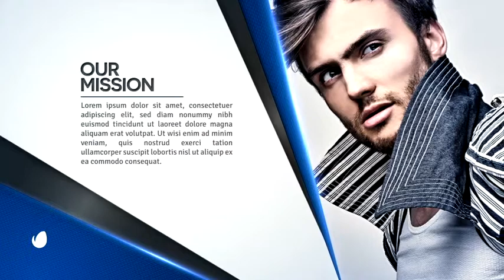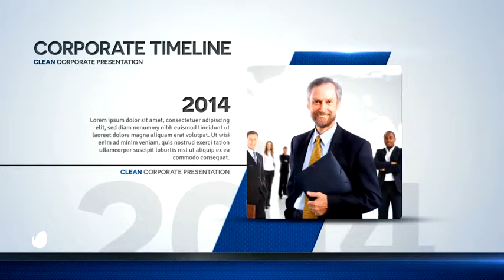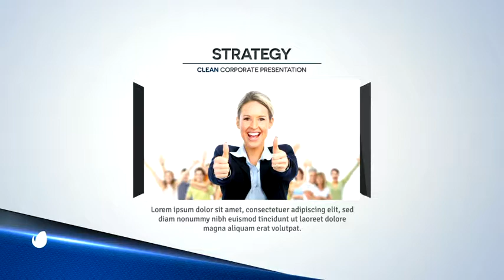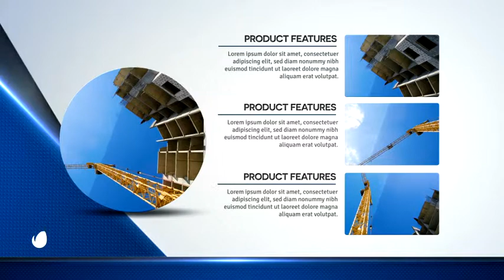Clean Corporate Presentation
Elegant and clean video presentation for your company and business.

Features

    After Effects CS4 Ready.
    Each scene are separated, so you can easy to make any duration for the animation.
    Full HD 1920×1080 and HD 1280×720 Resolution / 29,97 FPS.
    Easy to change the colors.
    2 Version of Lowertthird it can be used for full screen video or image.
    51 Media Placeholder.
    Video Tutorial are Included.
    Well organised project files.
    2 Color version include : Original and Dark version.